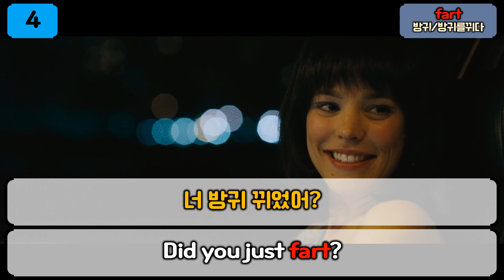레이첼 맥아담스, 러블리한 그녀와 함께하는 기초 회화 표현 60! (영화 서약)ㅣ영어공부ㅣ영어회화ㅣ영화영어공부ㅣ기초회화ㅣ리스닝ㅣ스피킹ㅣ쉐도잉ㅣ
사랑스러운 배우, 레이첼 맥아담스.
영화 "서약" 에서의 그녀의 대사를 통해 기초 회화 표현을 배우봅시다.